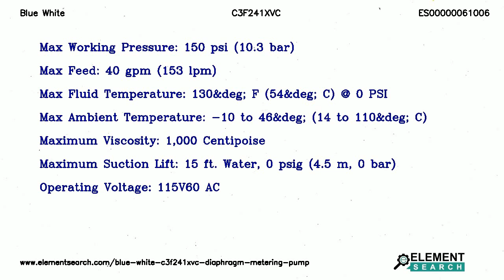Blue White C3F241XVC Diaphragm Metering Pump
Brand: Blue White
MPN: C3F241XVC
Category: Fluid Handling Equipment/Pumps/Diaphragm Pumps/Metering Pumps

Top Specifications:
Max working pressure : 150 psi (10.3 bar)
Max feed : 40 gpm (153 lpm)
Max fluid temperature : 130&deg; F (54&deg; C) @ 0 PSI
Max ambient temperature : -10 to 46&deg; (14 to 110&deg; C)
Maximum viscosity : 1,000 Centipoise
Maximum suction lift : 15 ft. Water, 0 psig (4.5 m, 0 bar)
Operating voltage : 115V60 AC

Blue White  Chem-Pro C3F241XVC Pro Series Diaphragm Pump. Max. working pressure 150 psi (10.3 bar), Maximum viscosity (Centipoise) 1,000